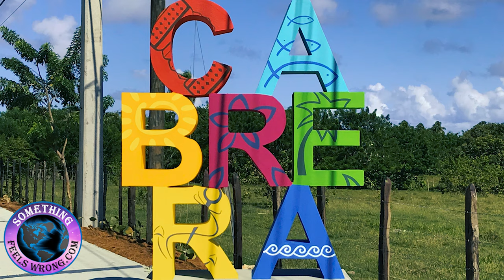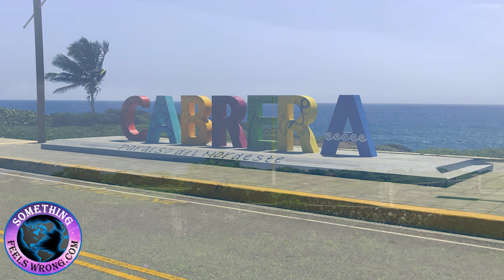Meet Cabrera’s Future Residents Jenna & Roberto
Wow! Lately it’s been so busy for us that Liane finally had the opportunity to edit, post and release this video. I had the pleasure of spending a couple of days together with two awesome folks named Roberto and Jennifer. It was news to me, but apparently they’ve been avid subscribers for a long time, however they never actually reached out until they were boots on the ground in the Dominican Republic. Roberto is actually Dominican although raised for the greater part in New York.   Jennifer’s heritage is from Puerto Rico, but the latter part of the geography mirrors that of Roberto’s.

Our time together was awesome and although it’s not too often that ole Barry is lost for words, this time it’s rather hard to dovetail our two days together into just one or two words.  It was enjoyable, productive, informative and even life changing. All these words share what took place in just two days together! In fact they returned for a day visit before Liane had the chance to upload this video!!!

For two days I basically sat back, answered their questions and witnessed. What I saw was two folks whose heritage originates from this region of the planet rekindle something. What was rekindling that I don’t know, but here’s what I do.

I have the privilege of meeting a lot of folks that originate from all parts of the planet. However it’s only those whose histories originate from this region of the Caribbean that display some sort of reconnecting to an almost “lost feeling”. Even living in New York as great that may sound to some can’t seem to satiate it. Roberto and Jennifer are far from the first Dominican or Puerto Rican folks we’ve assisted. There’s been several so we know this from hands on experience.

They say separation creates clarity, it is a universal law. Perhaps that’s why it’s easy to see these things from a distance. Isn’t it always easier to see things in others than it is to see the same things in ourselves? You see separation really does create clarity. What about you? Can you see the expressions from Roberto and Jennifer? Guess Cabrera’s found two more great future residents. Until next time, this is Barry in DR.

Artist: Audionautix
Title: Straighty Baby